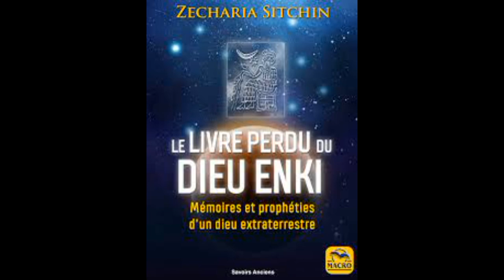Le livre perdu du dieu Enki (French)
Ce récit autobiographique du seigneur Enki, un dieu anunnaki, relate la colonisation de la Terre par les extraterrestres venus de Nibiru, la 12e planète, et qui sont à l'origine de la création de l'Homo sapiens, la race humaine.